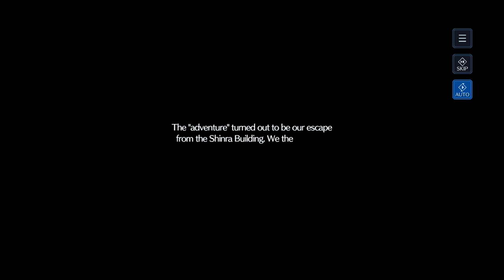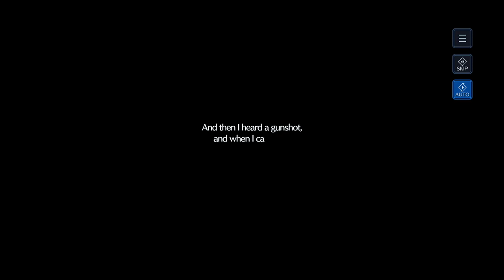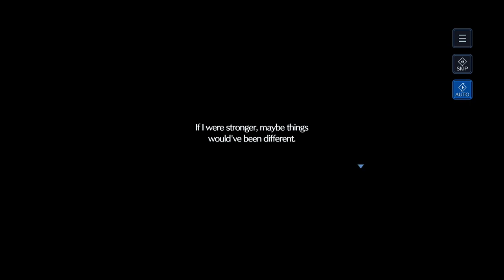FFVII Ever Crisis - Aerith's Memories - Chapter 1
Final Fantasy VII: Ever Crisis [iOS] [2023]

Final Fantasy VII: Aerith's Memories - Chapter 1
[LONGPLAY] - [MOVIE]
Final Fantasy VII: Ever Crisis

Relive the most memorable moments from FFVII and experience the journey of a young hero Sephiroth in FINAL FANTASY VII EVER CRISIS, making its debut on Steam.
Experience both classic and new stories within the FFVII universe presented in a retro-style look combined with modern, beautifully rendered graphics. Team up your favorite characters and customize each one with iconic gear and weapons to defeat powerful opponents in Solo or Co-op battle mode.